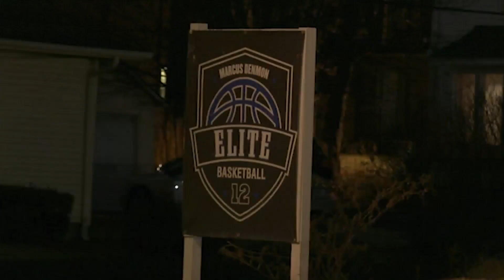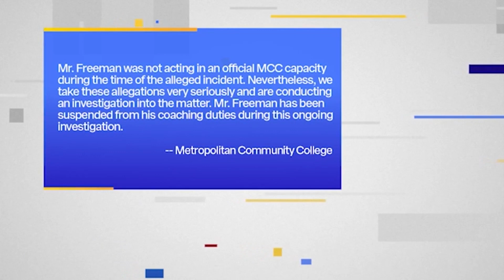Kansas City coach suspended for alleged altercation with player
A Metropolitan Community College coach has been suspended amid an investigation after a player filed a police report alleging physical abuse.